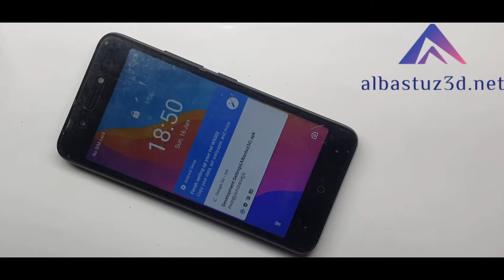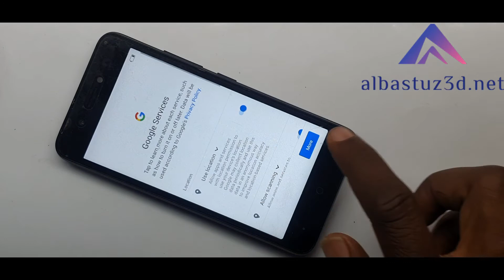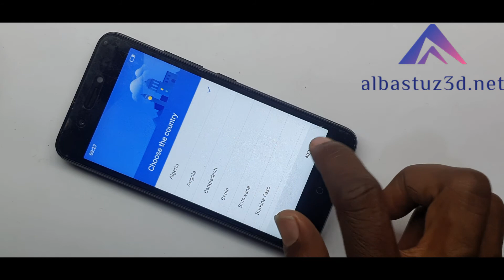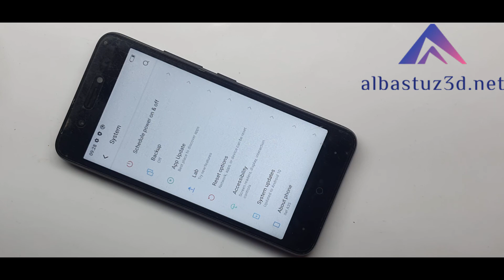Itel A35 w5002 Hard Reset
itel w5002 hard reset,
itel w5002 frp bypass without pc,
itel w5002 firmware,